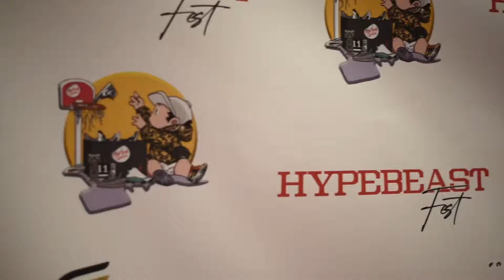HYPEBEAST FEST VOL.2 coming up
✅ HYPEBEAST FEST vol.2 ✅

📍JW Marriott Houston by The Galleria
5150 Westheimer Rd

🚨Buy Sell Trade your heat🚨
Indoor event hosted by Fresh Events and HypeBeast GarSal

🤑 Vendor 6x4 Table $60

Vendors Lock In Your Table Before We Sell Out 🔐🔐